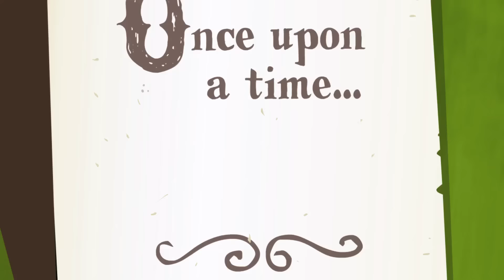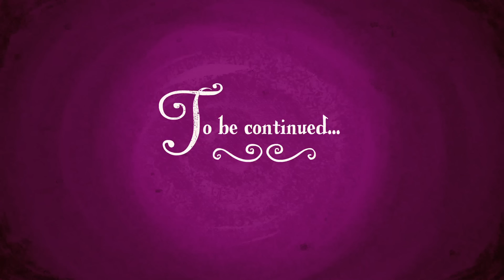Le Meilleur de La Magie de l'Amité | S1 EP 1 & 2 | PREMIER ÉPISODE | MY LITTLE PONY Dessins